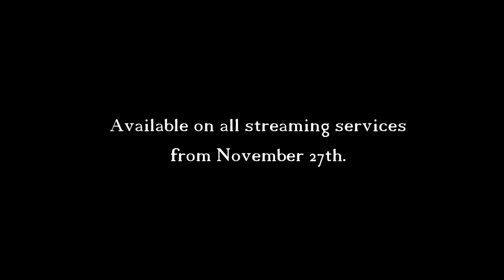Tony Meade - We Three Kings (Official Audio)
From Wikipedia: "We Three Kings", original title "Three Kings of Orient", also known as "We Three Kings of Orient Are" or "The Quest of the Magi", is a Christmas carol that was written by John Henry Hopkins Jr. in 1857. At the time of composing the carol, Hopkins served as the rector of Christ Episcopal Church in Williamsport, Pennsylvania, and he wrote the carol for a Christmas pageant in New York City. Many versions of this song have been composed and it remains a popular Christmas carol.